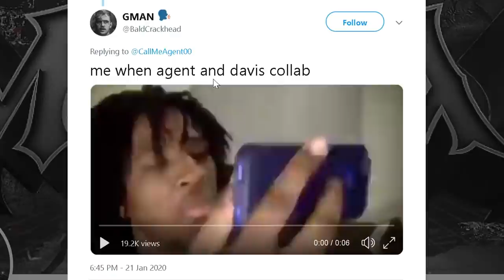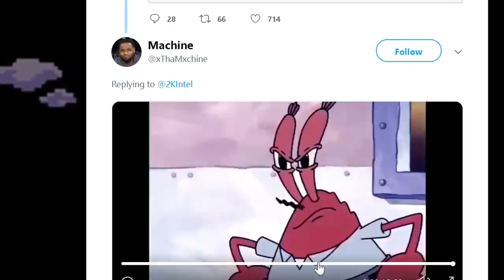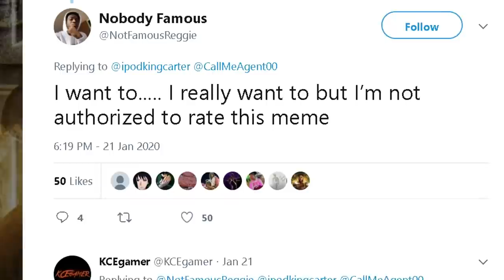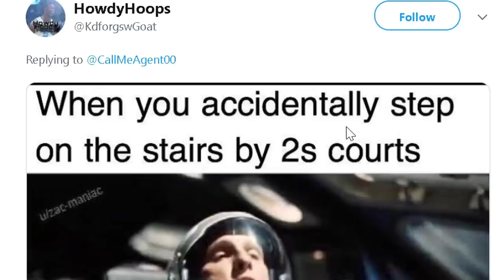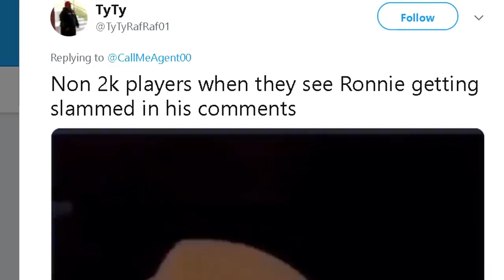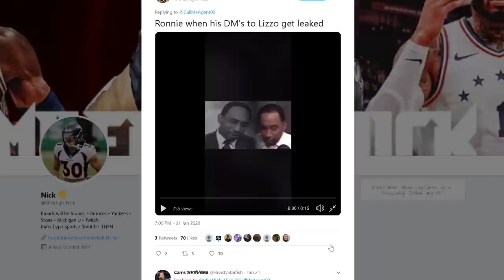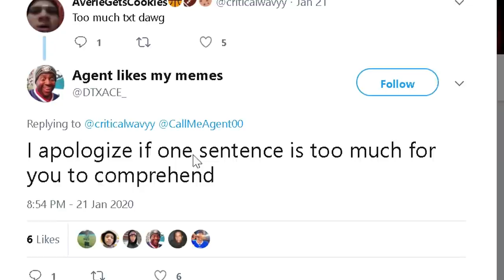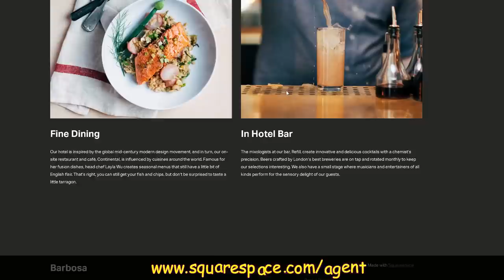NBA 2K MEMES ONLY PARK PLAYERS WOULD UNDERSTAND...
The greatest NBA 2K20 memes being judged by an authentic meme rater!